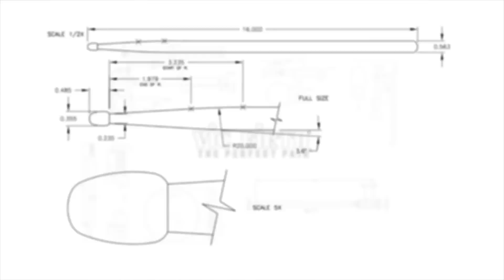Performance Spotlight: Henrique De Almeida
VF Artist Henrique De Almeida performs "I Feel A Song Coming On" composed by Jimmy McHugh. Tenor Sax solo by Geoffrey Torres.